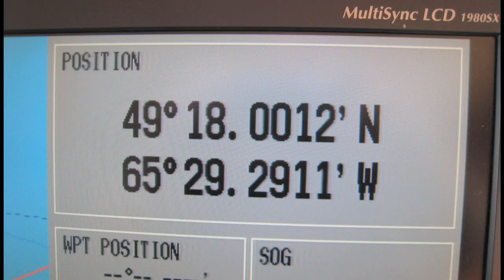Venture to Prince Edward Island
In the autumn of 2007, a Fleming 65 named Venture started south from the Pacific Northwest on a voyage that would ultimately take her and her crew down the west coast of north and central America, out to the Galapagos Islands, through the Panama Canal and up the east coast of the USA into the Great Lakes and down the St Lawrence Seaway to Nova Scotia. In Part 8 Venture continues down the mighty St. Lawrence River - now 10 miles wide - to the Eastern provinces of Canada and Prince Edward Island.